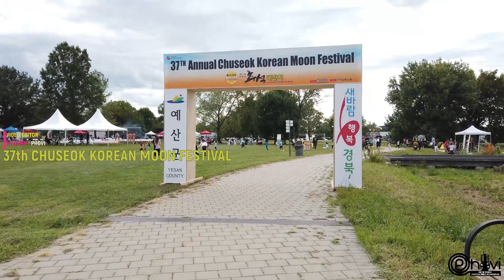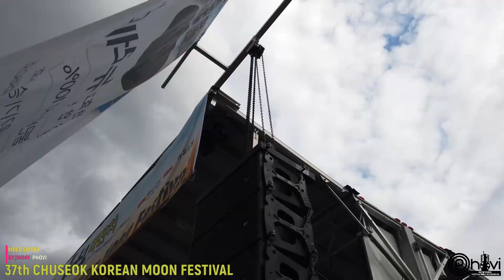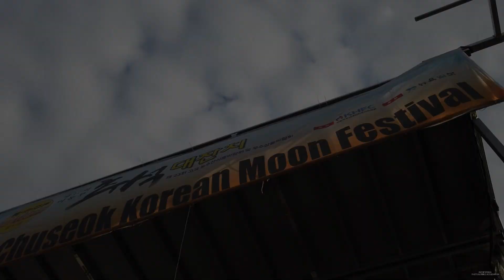37th CHUSEOK KOREAN MOON FESTIVAL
미 동부 최대의 한인 축제인 뉴욕 ‘추석 대잔치’

9월 7일 토요일 ~ 9월 8일 일요일
뉴욕의 퀸스 보태니컬 가든 ( Queens Botanical Garden ) 에서 개최.
이번 축제에는 뉴욕 천하장사 씨름 대회,
전통 문화 예술 공연 등 다양한 프로그램이 진행될 예정입니다.
풍성하고 흥겨운 한가위 축제

영상 - 1 / 9월 7일 토요일 / 5시 이후 촬영